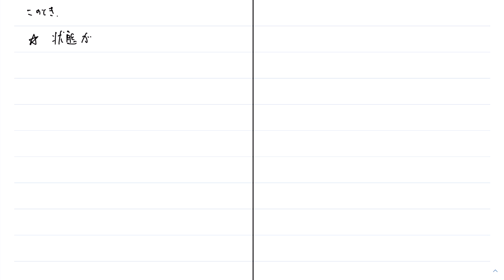量子力学 第25回 シュレーディンガー表示とハイゼンベルグ表示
日本大学文理学部物理学科で実施された量子力学の授業動画です。